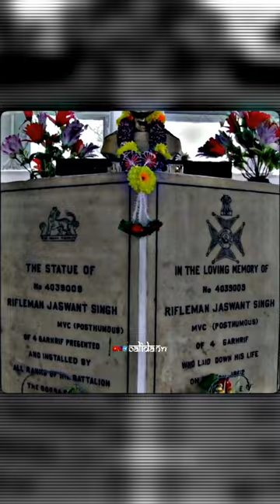Tribute to Rifleman Jaswant Singh Rawat MVC 🇮🇳🔥| 4 Garhwal Rifles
Your Queries ⬇️
tribute to rifleman jaswant singh rawat mvc
4 garhwal rifles